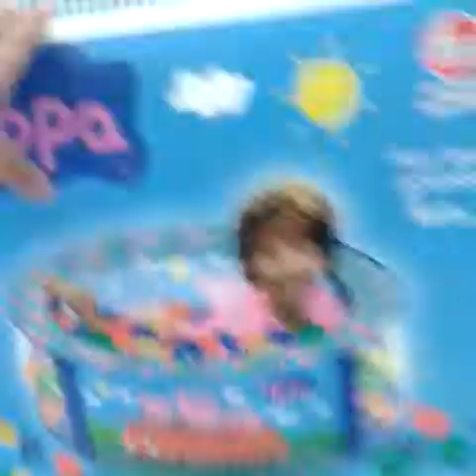Vlog:Marília shopping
Oioi gente, não encerrei o vídeo pq acabou a bateria do celular...

Facebook;:Leticia Gomes youtuber